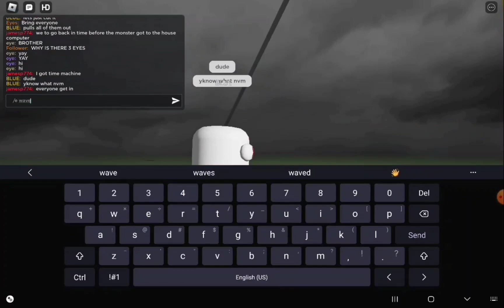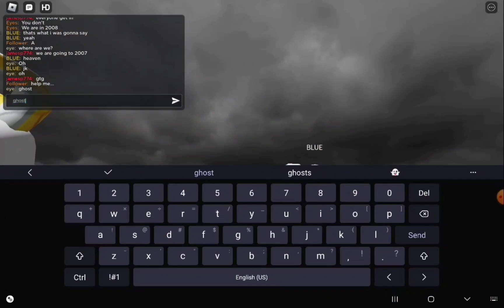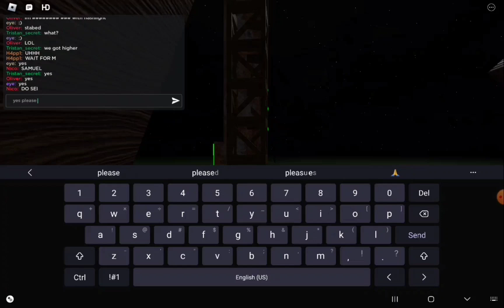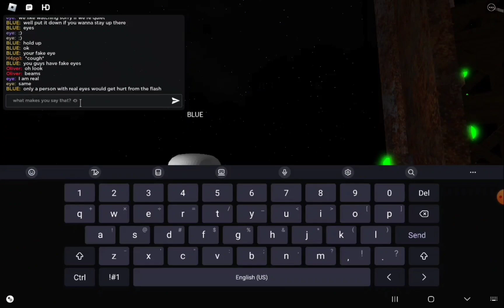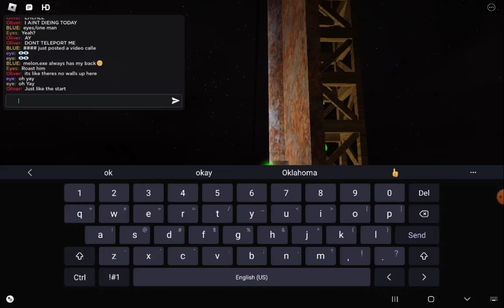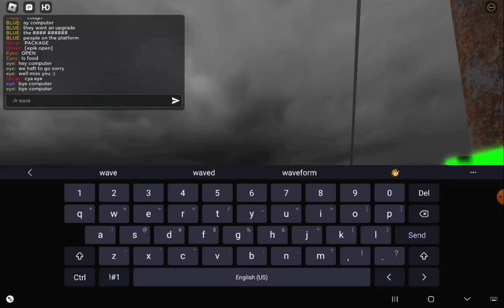THE TWINS EP 2